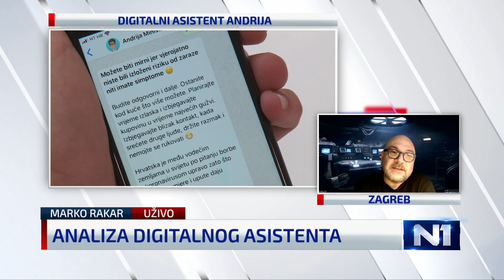"Zanimljiv je odabir platforme koja je iskorištena da bi se pokrenuo Andrija"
Komunikacijski stručnjak Marko Rakar bio je gost Newsrooma u kojem je komentirao svoj blog koji je posvećen gospodarskim mjerama Vlade, a na koji se osvrnuo i ministar zaštite okoliša i energetike. Osvrnuo se također i na digitalnog asistenta Andriju kojeg su informatičke tvrtke razvile za Vladu.